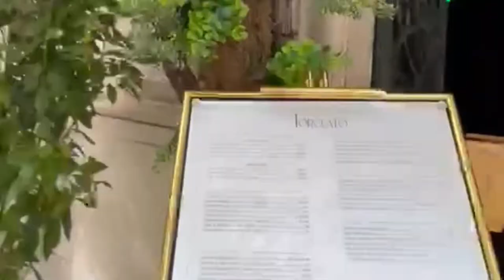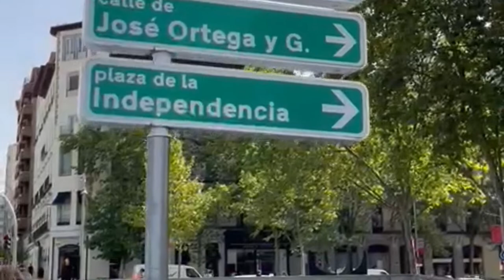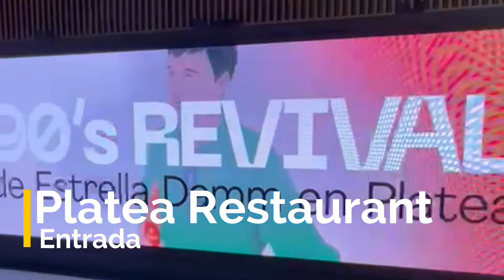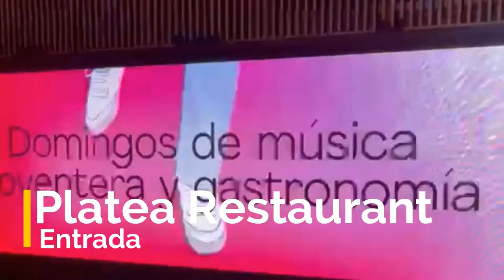Lo que debes conocer de Madrid | Mauricio Castro Vlog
En este video te comparto mi viaje a España. Visitare a la hermosa Madrid, y  daré buenos consejos para quienes viajan por primera vez a España.

Viajar a España es una oportunidad fantástica para experimentar uno de los países más hermosos y vibrantes de Europa.

En este episodio dare excelentes consejos para aprovechar al máximo tu viaje, como explorar Madrid, de la mejor manera y disfrutar de la deliciosa comida y el vino que España tiene para ofrecer.

Somos Travel Store Costa Rica, una Agencia de Viajes con 30 años de experiencia que nos permite crear experiencias únicas alrededor del mundo.

Espero que nos puedas acompañar en esta aventura.

¡PLANIFICA CON NOSOTROS TUS PRÓXIMAS VACACIONES!